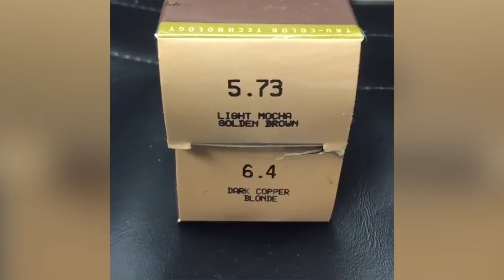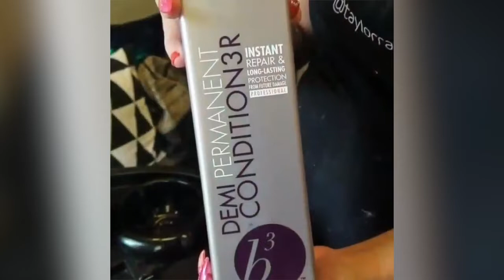HAIR TRANFORMATION COMPILATION II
Today we share with you some hairstyles ideas that could inspire you! Hope you enjoy the video!

💋Artists!